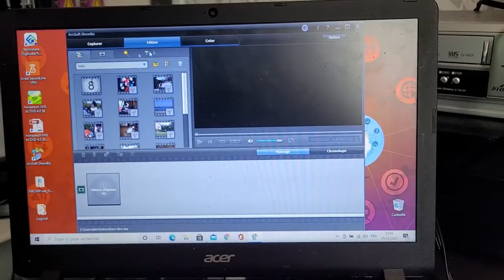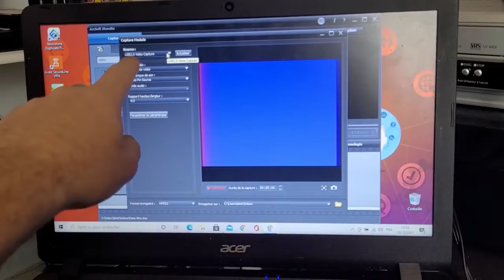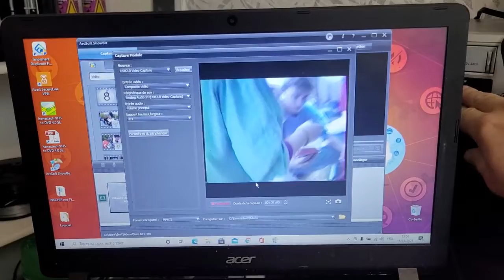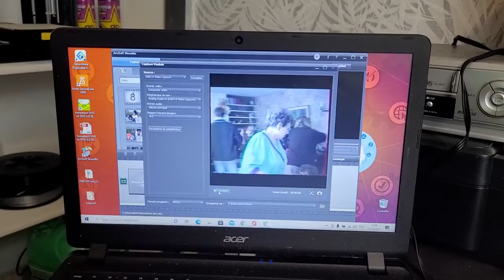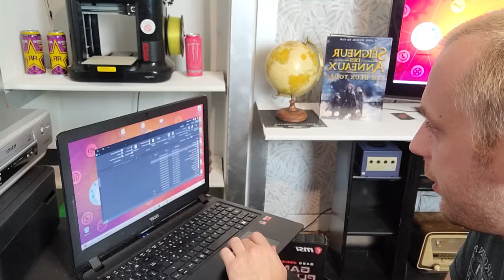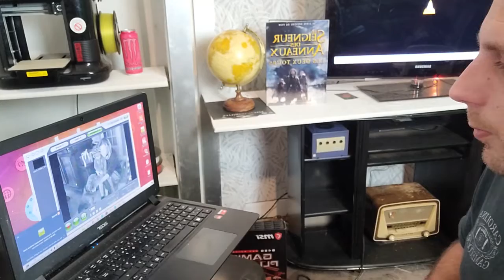Comment numériser des cassettes vhs ? Résoudre problème noir et blanc!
Dans cette vidéo, je vous montre comment numériser vos cassette vhs et cassette vhs de camescope facilement et a un prix assez bas.
Le tout est de ne pas ce tromper sur le convertisseur vidéo, voici celui de la vidéo qui fait PAL et SECAM, disponible sur mon site internet

Lien pour acheter l'adaptateur vhs pour les cassette de camescope :

Posez vos questions sur le domaine informatique, vidéo surveillance, numérisation des cassettes vhs et les autres sujets courants qui sont traités sur la chaîne IT HELP sous forme de post sur le groupe Facebook Dlinformatique ou via la messagerie Instagram.
N'hésitez pas à cliquer sur le bouton rejoindre pour bénéficier de conseils et solutions personnalisées 😊

IT HELP ne cesse d'évoluer afin de répondre à vos besoins et vos soutiens sont précieux car ils nous permettent de faire vivre et grandir la chaîne !

Bon visionnage 😊